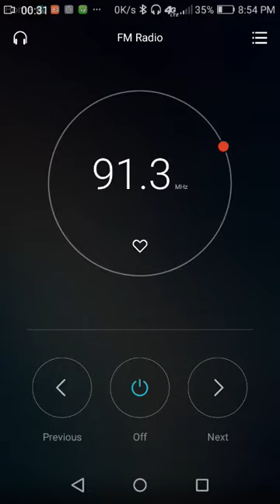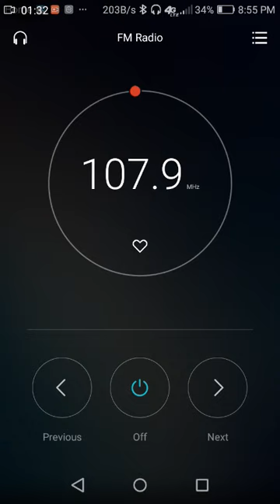7-26-2018 FM Bandscan